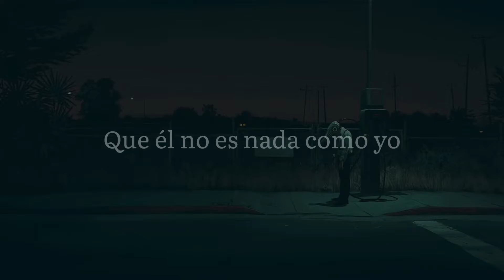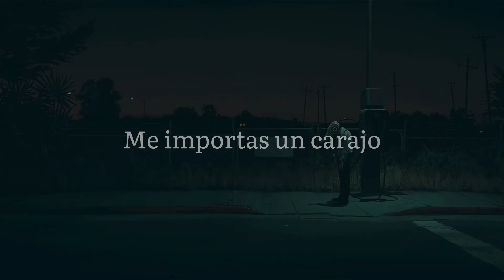Hashir - Down | Sub Español